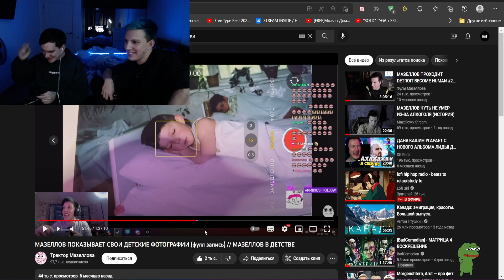ПРИШЛА ПОВЕСТКА с ВОЕНКОМАТА / Братишкин и Мазеллов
Во время стрима Братишкина на телефон позвонили и сказали...